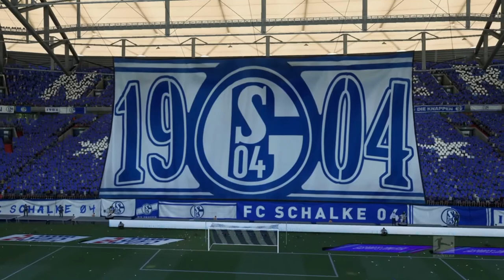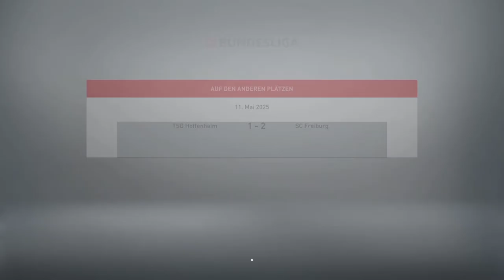Fifa 21 Karriere S04 Saison 5 #258 Bundesliga 33. Spieltag Schalke - Frankfurt